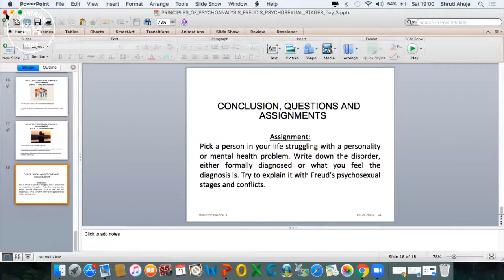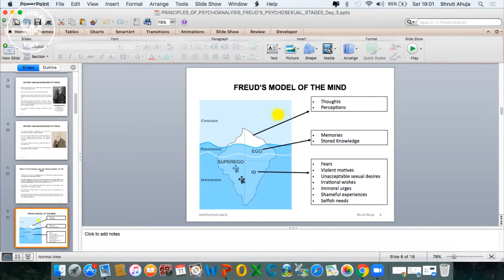Is Super Ego Unconscious ? Freud's Model Of The Mind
Is Super Ego Unconscious? Sigmund Freud | Freuds Model Of The Mind

The superego tries to perfect and civilize our behavior. It works to suppress all unacceptable urges of the id and struggles to make the ego act upon idealistic standards rather than upon realistic principles. The superego is present in the conscious, preconscious, and unconscious.

The superego has two parts:

1. The conscience includes information about things that are viewed as bad by parents and society. These behaviors are often forbidden and lead to bad consequences, punishments, or feelings of guilt and remorse.
2. The ego ideal includes the rules and standards for behaviors that the ego aspires to.